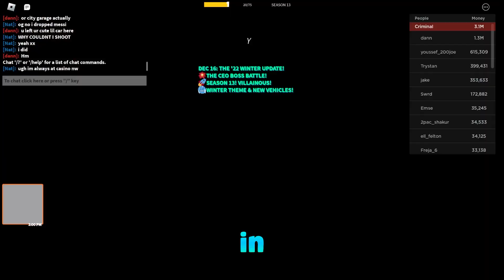*NEW* WORKING ALL CODES FOR JAILBREAK IN 2023 APRIL! ROBLOX JAILBREAK CODES